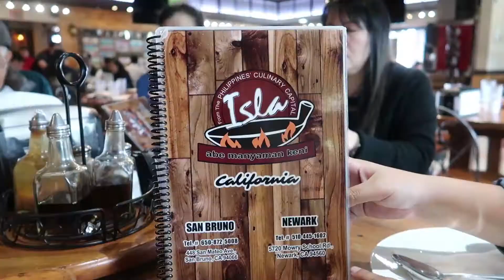Ep. 849: ISLAND FOOD!!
What's your favorite Filipino food?